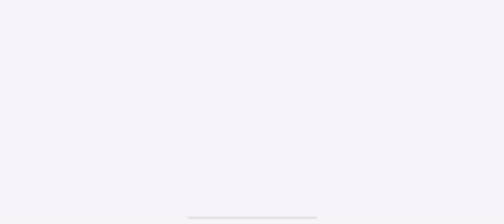Swing Away with this upgrade, Scrappers Boss Battle on Episode 2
Finishing Up scrapping in the home town and looking forward to more of this game! Getting the hang of the controls now and we should be able to make some decent progress. Wish me luck!